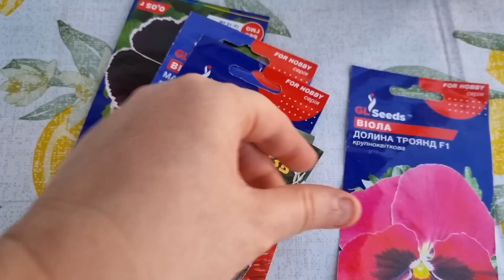Унижение другого НЕ ВЫХОД! ЭТО ДОРОГА В НИКУДА...Мама приехала сажать огород, Уже сажаю лук)